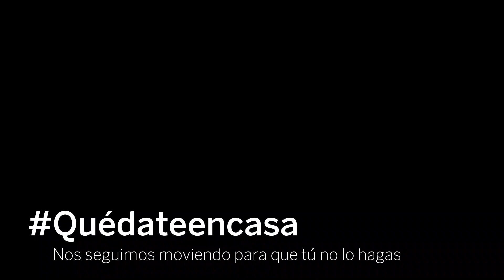QuédateEnCasa Beneficios para pensionados.